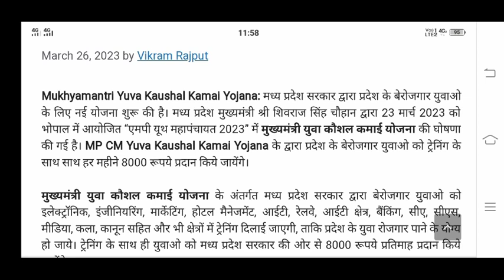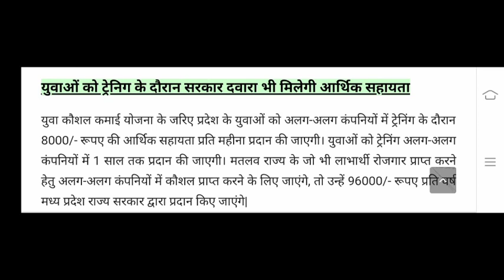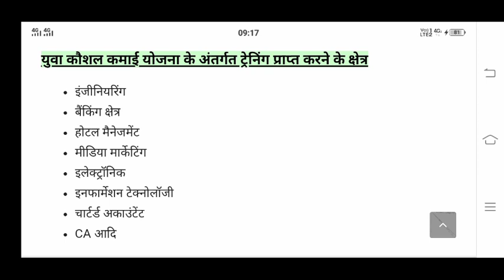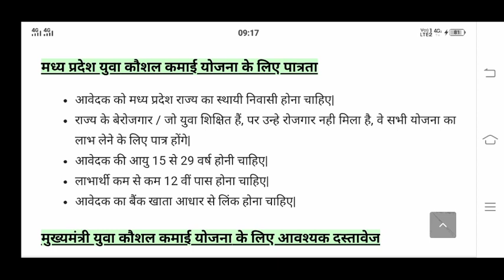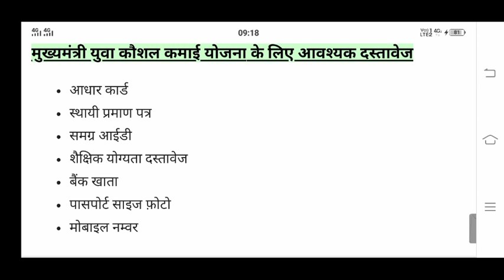भांजीयो के बाद अब भांजो की बारी || मुख्यमंत्री युवा कौशल कमाई योजना || हर महीने मिलेगे 8000